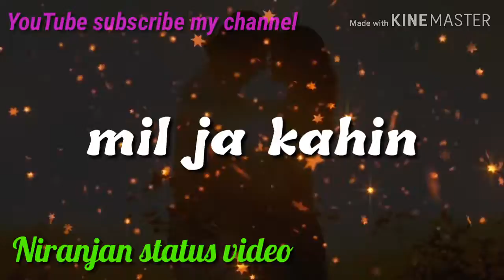Jaane Tu Kahan🦋🌹 Udti Hawa Pe Tere💖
Niranjan status video